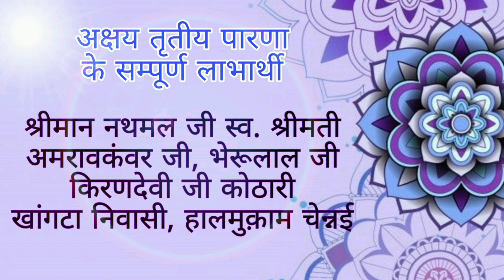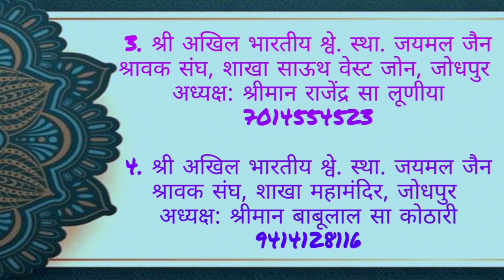Akshay Tritiya Parna Mohatsav 2021 - Invitation